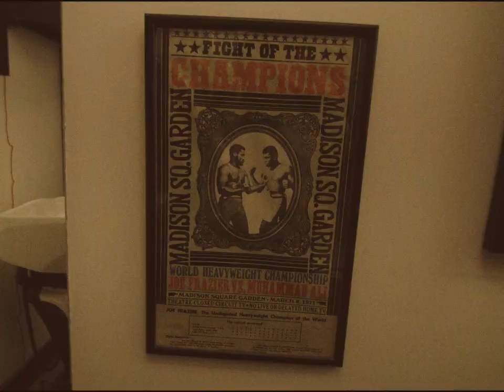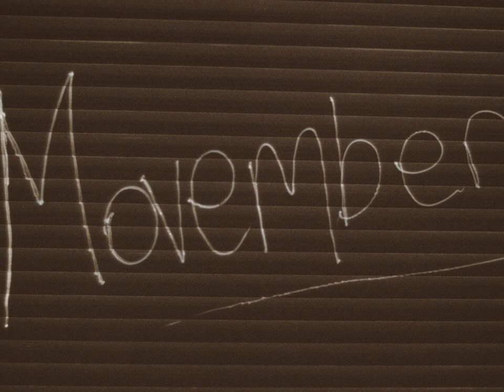Gray Matters does Movember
This month the Gray Matters team will be doing Movember, and whilst we want to have fun with it, behind the promotion is a very important cause that impacted my life earlier this year.

Later this month we'll also be interviewing Helena Jennison, Marketing Director of Movember

You can of course donate to our Gray Matters - Movember Team and watch us grow our moustaches.